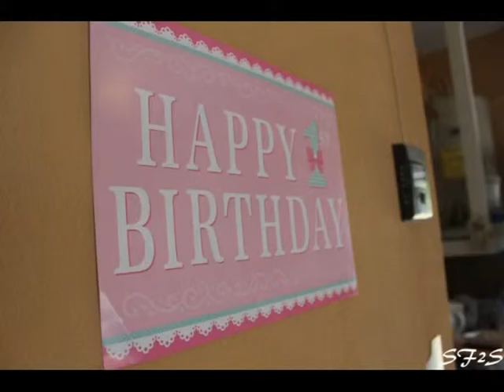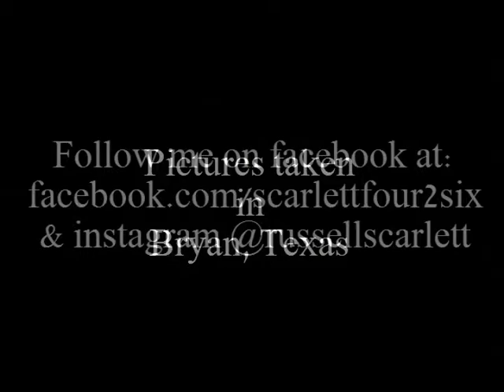Emily's 1st Birthday Slideshow 2015